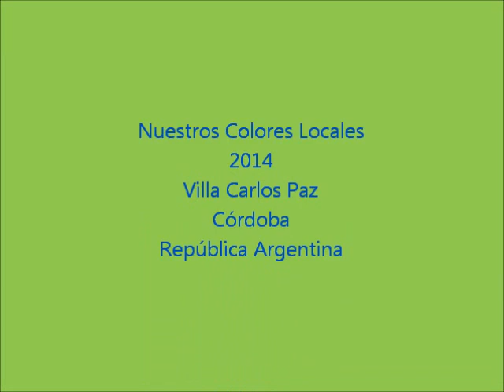Inauguración sintético 2014 Club Atlético Carlos Paz 5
Pequeño vídeo con pasajes de partidos amistosos entre inferiores del Club Atlético Carlos Paz y Talleres de Córdoba, en el marco de la inauguración 2014 del piso sintético de fútbol 11 del CACP. Vídeo 5.